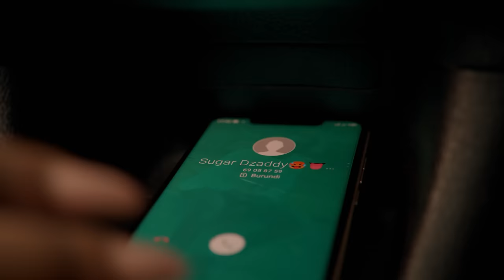Drama T - Your Man (Official Video)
Director: John Elarts Under BantuBwoy Entertainment
Produced by: Endomike The Machine under Bantubwoy Entertainment

lyrics
BABYKILLER YOUR FAVOURITE
(NANANANANA YEE)
DRAMA T IS ON THE BEAT
(NANANANANA YEE)
Mbambona kenshi nikina
Kuguha umutima Atanyinya
ikinya kintera kwicuza
nkashaka ibi Baba nkikoma

mpora nibaza kwivyo nkora bitakuryohera namba
ukumbabariza umutima bituma numva nosara

peut etre kushaka Ama range
peut etre kushaka Ama Benz
Tell me what should I do to get you oohh aah
cause I wanna fly and you cut off my wings

BRIDGE
twasangira Vyinsh ntaco Nigumije
nakugize team nkuru noe uranyumije
HEY TEAM HEY TEAM
IF YOU WANT LET ME BE YOUR MAN
 IF YOU WANT LET ME BE YOUR RIGHT

CHORUS
I WILL TELL YOU MAMA LOVE
KUKUNDA KUMBABAZA
I GO TELL YOUR PAPA LOVE
KO WASAJIJE KUNCOKOZA
MAKE I BE YOUR MAN MAKE I BE
UKAREKA KUNKOTOZA
UKAREKA KU NCUMUZA
MAKE I BE YOUR MAN YOUR MAN 🥺

VERSE2 :
Ubundi nigira I panci
mugukunda nkivayo
nkishinga kuba romantic
abandi hirya birasayo Yoo Yoo
Are you done with my Moto?
Moto Moto Moto
ikinrya nako Ka Moto Moto Moto
kamavuta wisiga
burya ndayakumbura
nubwo kensh umbabaz
burya ndayakumbura
nubwo kenshi umbabaza aaah eeeiih

CHORUS
KUKUNDA KUMBABAZA
KO WASAJIJE KUNCOKOZA
UKAREKA KUNKOTOZA
UKAREKA KU NCUMUZA
2021
Bujumbura - Burundi